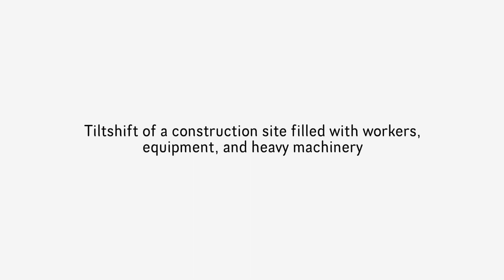Sora: Tilt-shift of a construction site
This is a video by OpenAI demonstrating Sora.
The video starts with a prompt, and then the result of the prompt in the Sora interface.
Read our in-depth article about it: Sora (text-to-video model) Announced: Game Over for Filmmakers?